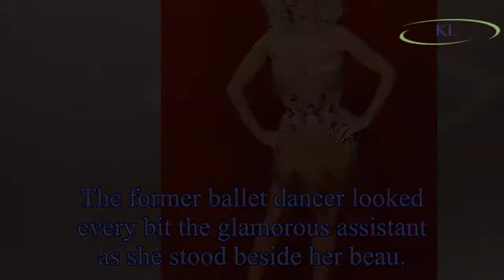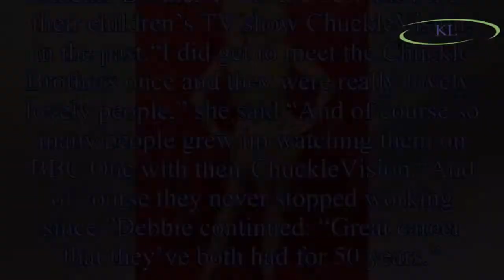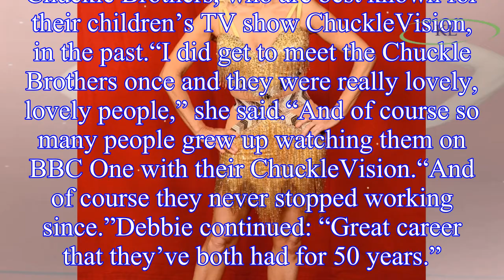Debbie McGee: Strictly star flaunts pins in split gown in unearthed snap with Paul Daniels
Debbie McGee shot to fame while working alongside her husband, the late magician Paul Daniels.
In an unearthed capture of the duo, the pair were all smiles as they stood on stage.